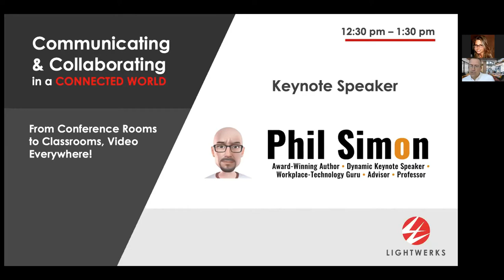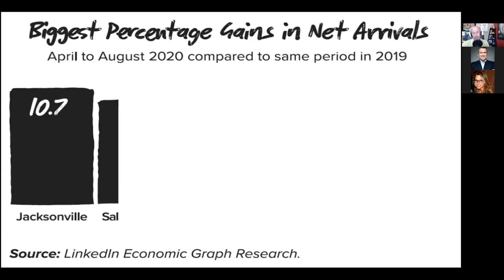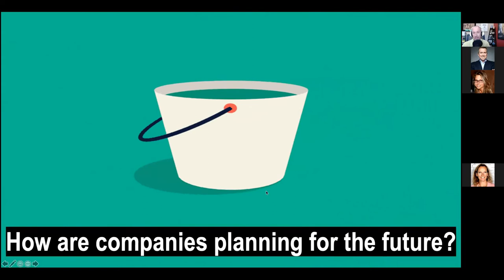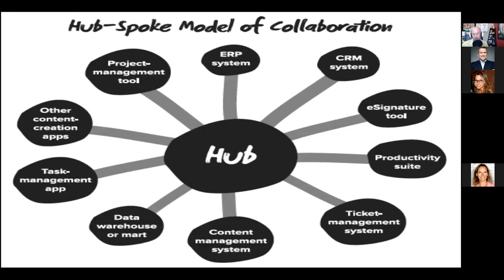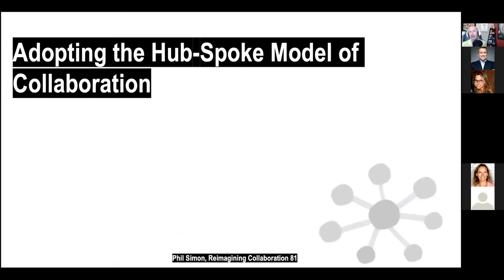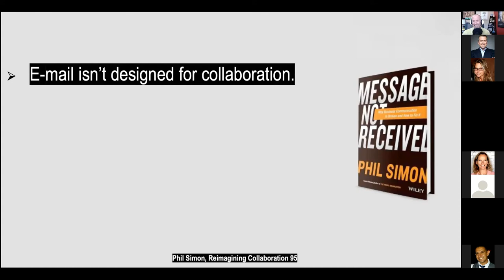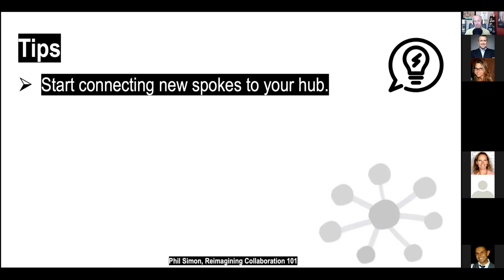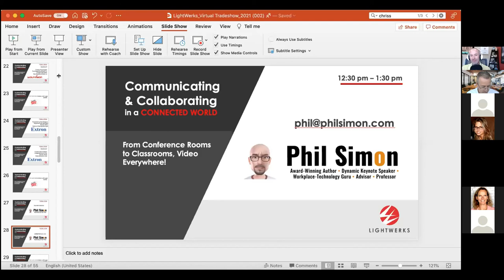Phil Simon Presentation-Communicating and Collaborating in a Connected World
Changes in how we work, teach, and heal are here to stay.  This event is designed to offer insights on how to implement the most effective tools and approaches to ensure optimal communication and collaboration, while being mindful of doing so in the most efficient and equitable fashion.